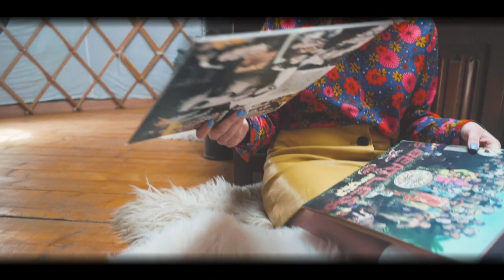Here Comes The Sun SS19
A video of our new SS19 collection 'Here Comes The Sun'

Print & pattern in collaboration with artist and designer @threeerincadigan

‘Here Comes The Sun’ has been designed in mind for dancing around
in the hazy afternoon sun.

Peace, Love & Flower Power
x

Videography: Libby Blunt @libbybluntvideography
Models: Anna Keen, Greta James, Hannah Hornblow
H&M: Katie Wilton @katiewiltonmua
Styling: Naomi Hession (The Hippie Shake)
Location: Surrey Hills Yurts @surrey_hills_yurts
Bell Tent: Brighton Bell Tents @brightonbelltents_glamping
Track: Levitation Room - Warmth Of The Sun